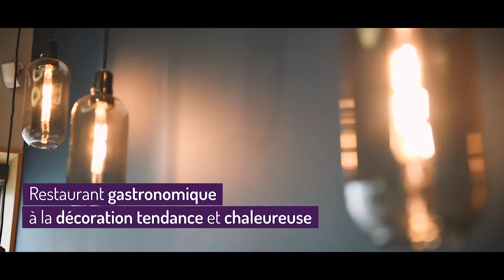Pépites Corréziennes : Présentation de L'Atelier du Moutier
Vous pouvez retrouver ce restaurant à Brive-la-Gaillarde et réserver au 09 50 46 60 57 ou par mail à l'adresse suivante